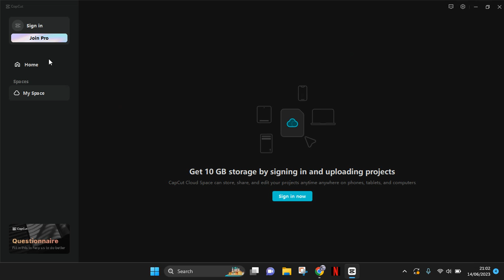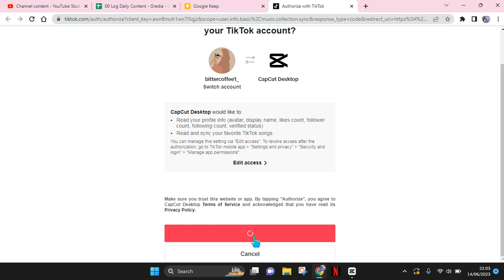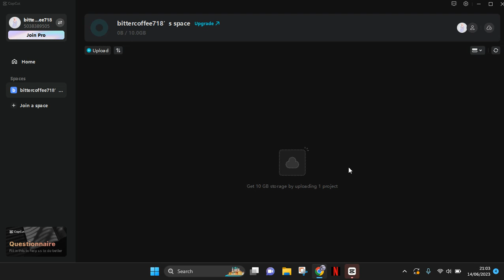Quick & Easy! How Can You Get Your Own Space on CapCut PC? | Where is My CapCut Space?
Here's how you can get your own space on CapCut PC